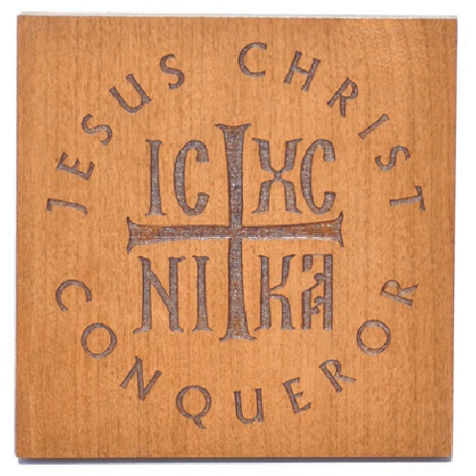Pr Nichita Pascan 07 Vindecarea lunaticului 2003